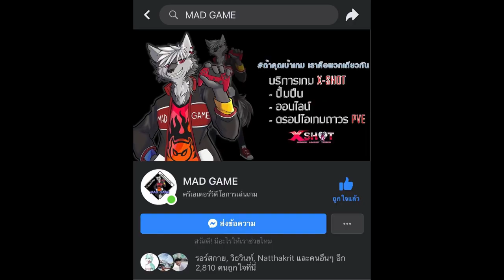XSHOT - บอมแมทสุ่มบาด่านท่าเรือสินค้าไป 54 ตัว เพื่อนบอกใจเย็น